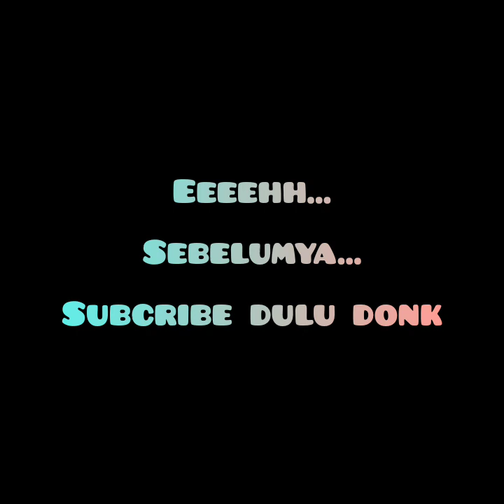BEFORE AFTER DAPUR SEDERHANA IMPIAN AKU